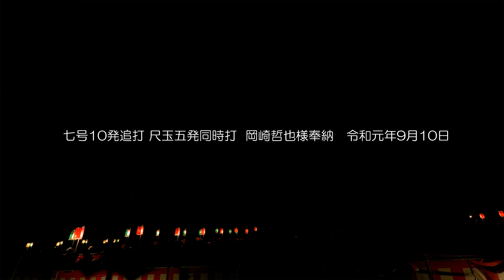七号十発追打 尺玉五発同時打 岡崎哲也様奉納 片貝まつり 2019年9月10日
七号十発追打 尺玉五発同時打  岡崎哲也様奉納　片貝まつり 2019年9月10日　浅原神社秋季例大祭奉納大煙火

9月10日
・銀河に轟く特大スターマイン 一心会様奉納　片貝まつり 2019年9月10日
・大仕掛け特大スターマイン　成人 青纏会様奉納　片貝まつり 2019年9月10日

・会場アナウンス  金子陽奈子さん

____  撮影データ  ______________________________
開催日：令和元年 2019年9月10日　火曜日
開催場所：新潟県小千谷市片貝町浅原神社
撮影場所：有料桟敷席撮影席
DSLR：Panasonic  Lumix DC-S1 + Sigma12-24mm / iso5000 / f.8.0
Microphone；ZOOM H6 / Sennheiser MKH 8020 / audio-technica BP4025

Katakai Fireworks Display,  Niigata, Japan
____ beaphoto website _____________________